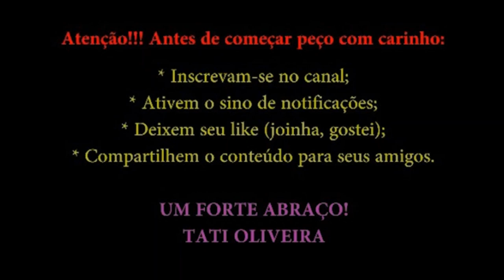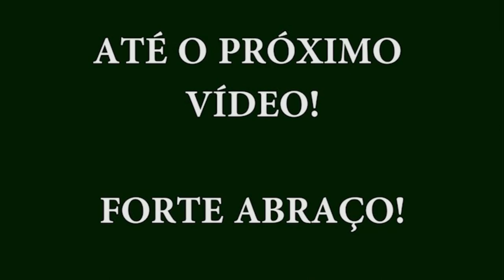Voando no 737 MAX 8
No vídeo de hoje, mostrarei um voo gravado por mim no 737 MAX 8 da Gol Linhas Aéreas.

Peço com carinho que se inscrevam no cana, curtam e compartilhem para que o canal consiga ter relevância na plataforma.

Abraços